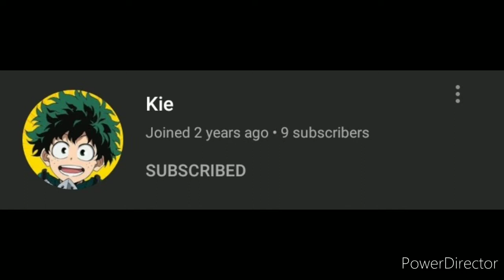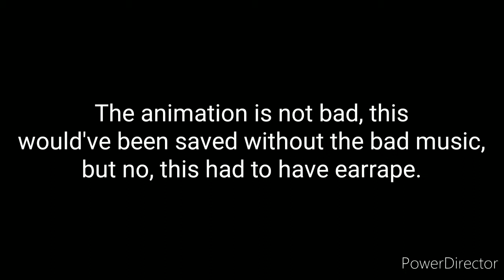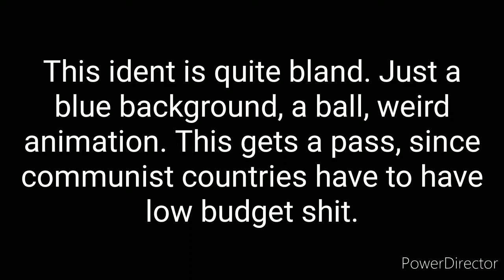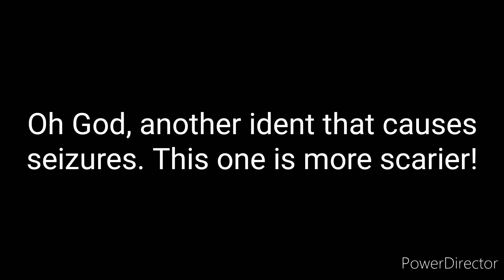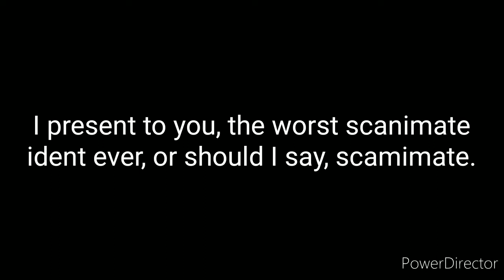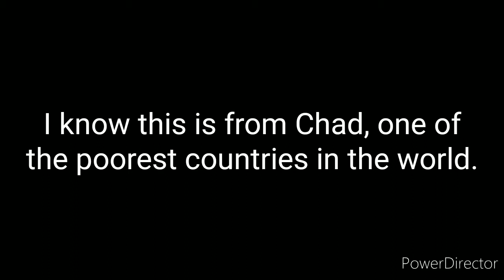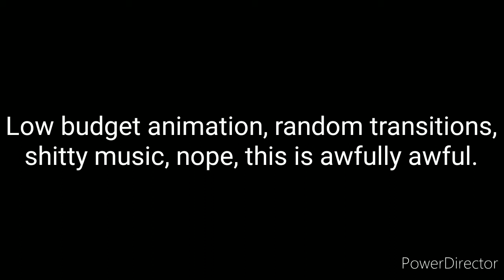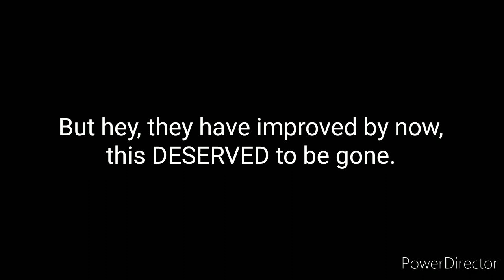Top 10 Worst TV Station IDs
My first "actual" top 10 video. If you like any of these idents, that's totally fine.